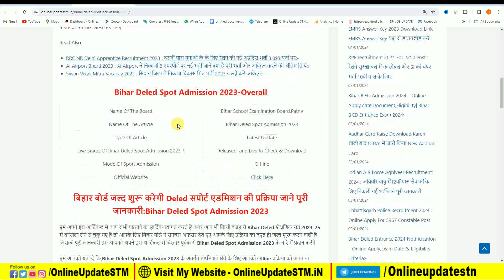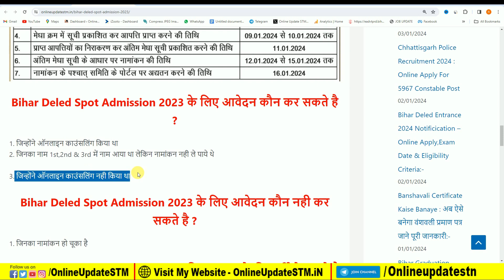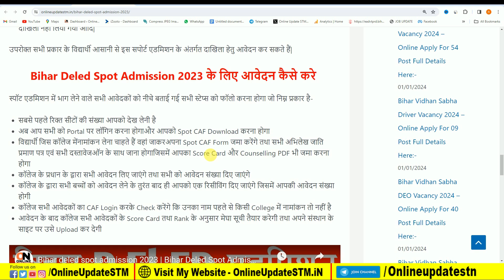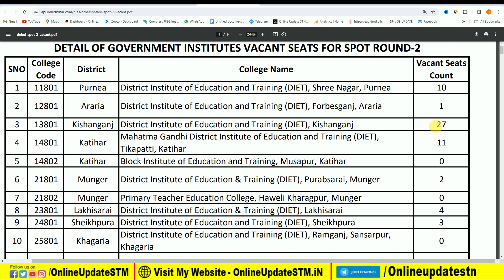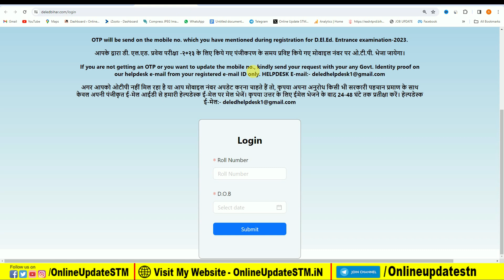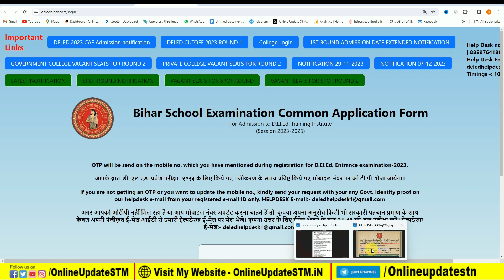Bihar Deled 2nd Spot Admission 2023-25 | सभी छात्रों के लिए दुबारा मौका जानें पुरी जानकारी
Important Vidoes-

MY EQUIPMENTS :
Camera Canon 200D Mark 2
50mm Lens
Camera Tripod